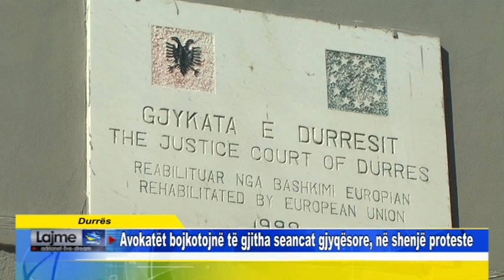Durrës Avokatët bojkotojnë të gjitha seancat gjyqësore, në shenjë proteste